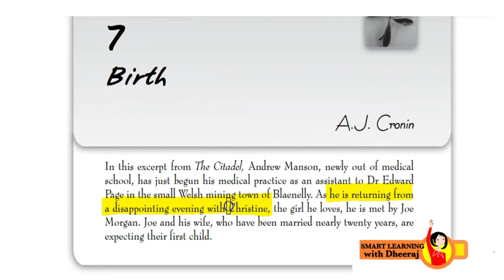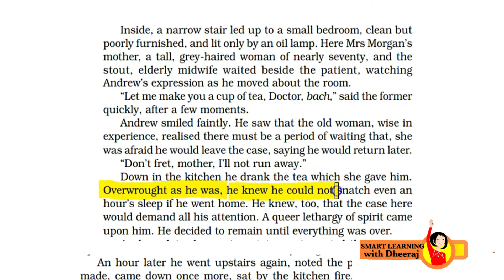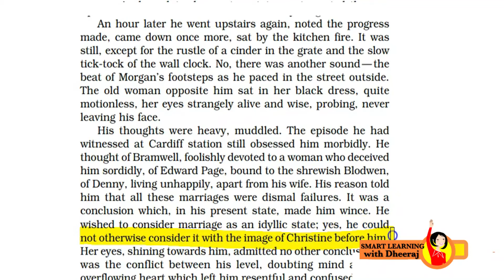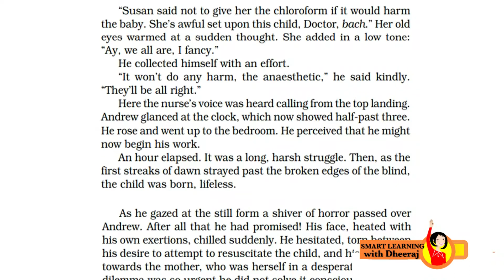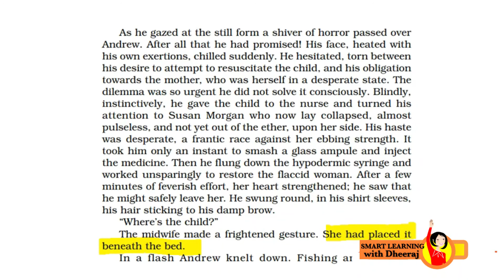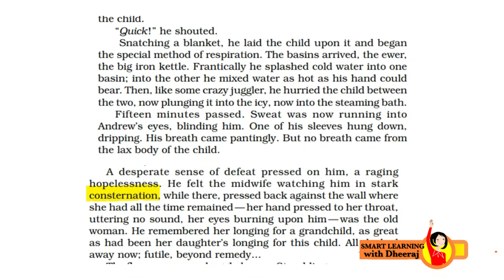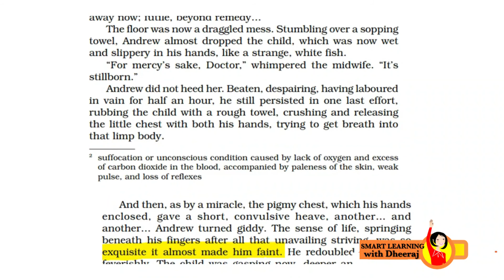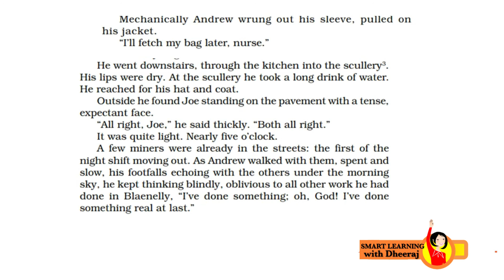Birth - Class 11 - Snapshot | Chapter 7 | Detailed Explanation